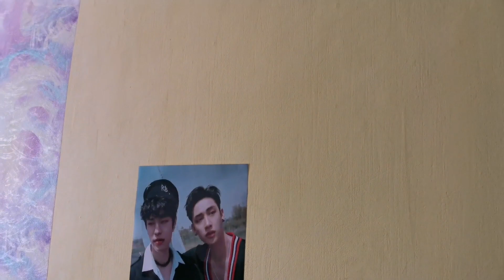VLOG: ОГРОМНОЕ РАСХЛАМЛЕНИЕ. 16.07.2023